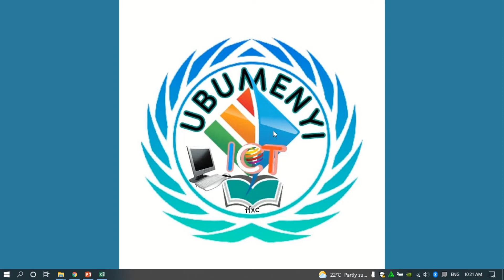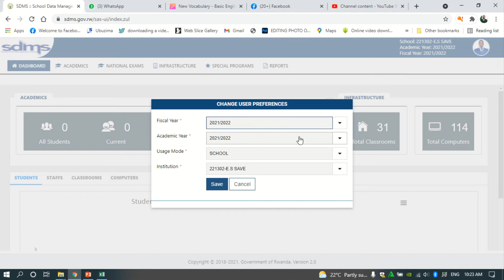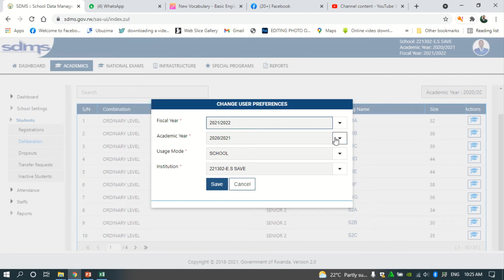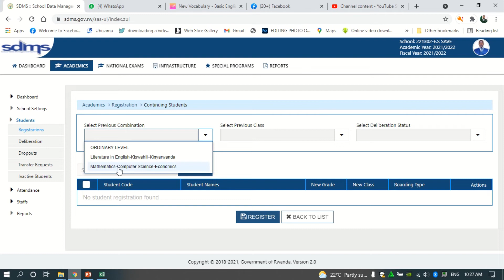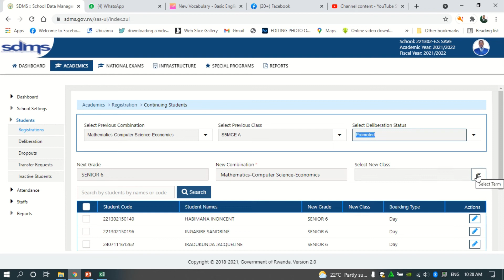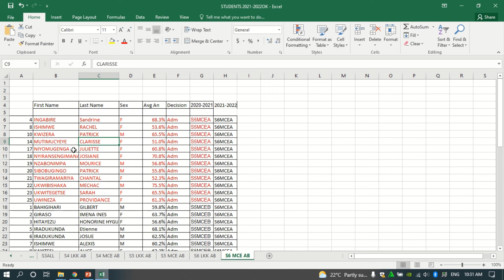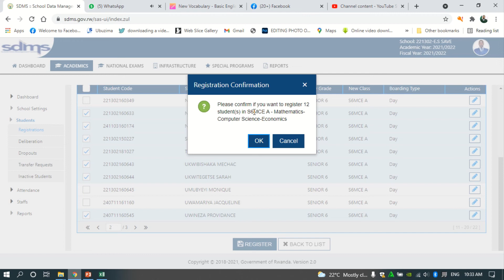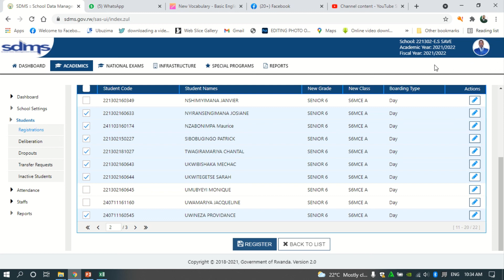kwimura abanyeshuri muri sdms| REGISTRATION OF CONTINUING STUDENTS FROM PREVIOUS YEAR TO NEW ONE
ubumenyi_ict_tv reba uburyo bimura bakanasibiza abanyeshuri muri system ya sdms